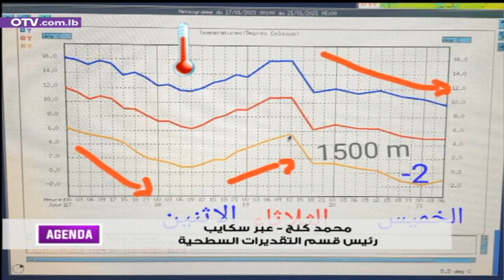تفاصيل الأحوال الجوية مع رئيس قسم التقديرات السطحية محمد كنج